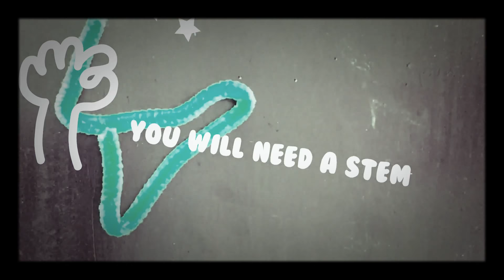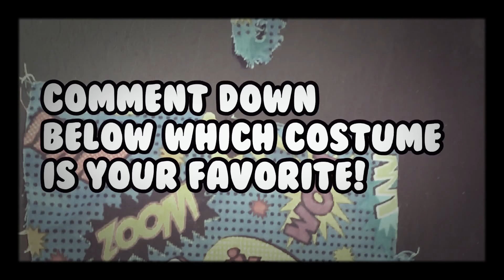Hamster Halloween costumes